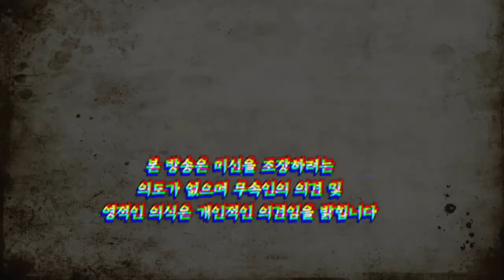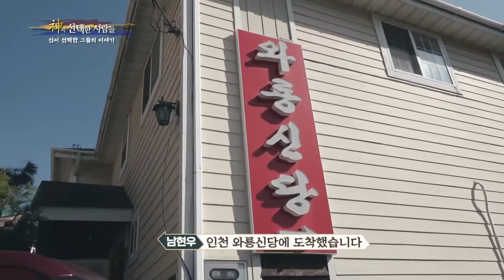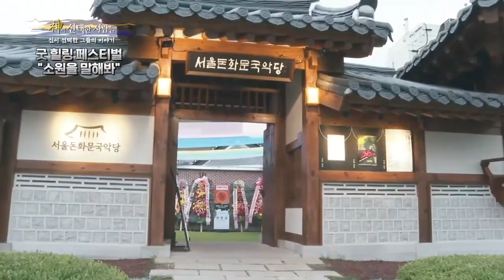[신이 선택한 사람들3] 10회 신을 대변하는 자!!! 만신 용궁도령 최기택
[신이 선택한 사람들3] 신을 대변하는 자!!! 만신 용궁도령 최기택